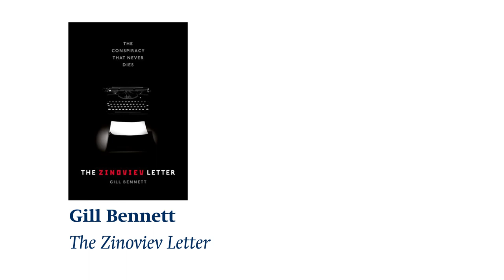What is the Zinoviev Letter? | Gill Bennett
Historian Gill Bennett discusses the Zinoviev letter and how it influenced Labour’s general election campaign in 1924. Allegedly written by Grigory Zinoviev, head of the Communist International (Comintern) in Moscow, the letter was addressed to the British Communist Party and urged members to greater revolutionary effort. However, the letter was leaked and the Daily Mail published the letter four days before the election, greatly damaging Labour’s reputation. Who actually wrote the letter remains a mystery.

Gill Bennett MA, OBE, FRHistS is an Associate Fellow of RUSI. She was Chief Historian of the Foreign Office from 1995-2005, and senior editor of its official history of British foreign policy, Documents on British Policy Overseas. As a historian in Whitehall for over forty years, she provided historical advice to twelve foreign secretaries under six prime ministers, from Edward Heath to Tony Blair. In 1998, in her role as Chief Historian of the Foreign Office, she was commissioned to write a report into the Zinoviev Letter affair for the Foreign Secretary, Robin Cook. A specialist in the history of secret intelligence, Gill published a ground-breaking biography, Churchill's Man of Mystery: Desmond Morton and the World of Intelligence (2006). Her most recent book, Six Moments of Crisis: Inside British Foreign Policy, was published by Oxford University Press in 2013.